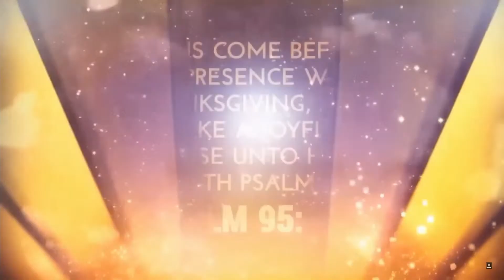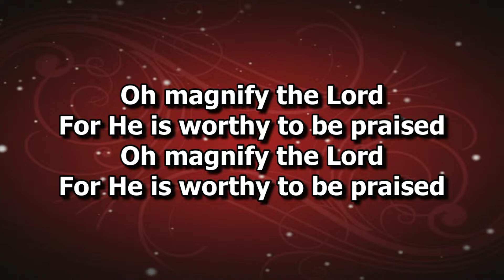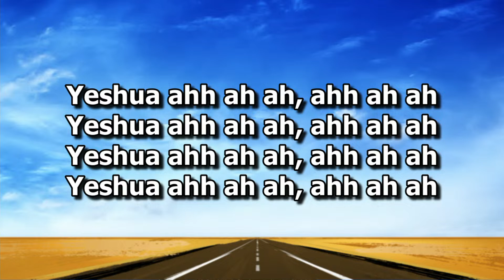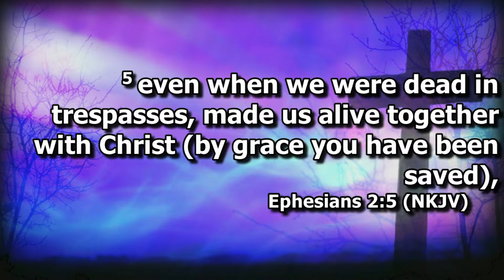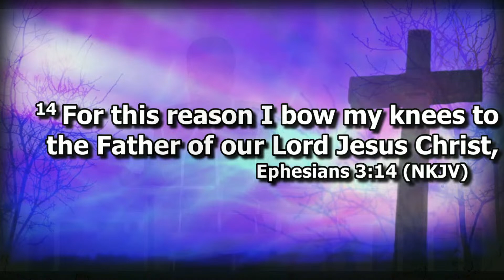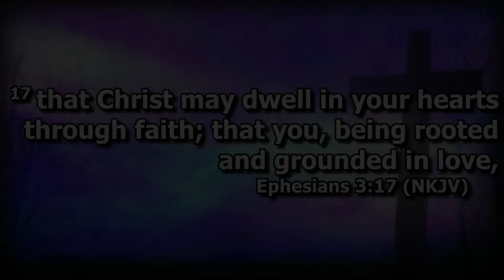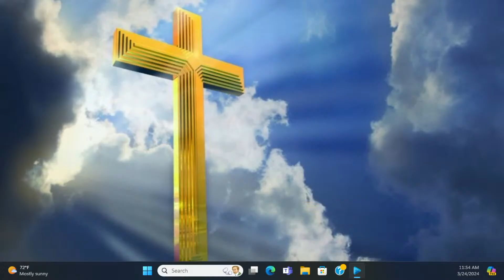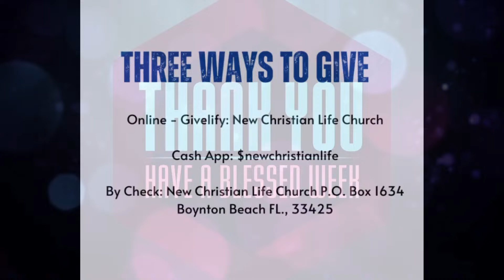New Christian Life Boynton Beach: Minister Vera Harris 3/24/2024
Each One Reach One. This is the vision of New Christian Life Church, led by Pastor Richard & Emma Butler and based in Boynton Beach FL.

Links
NCLC INSTAGRAM